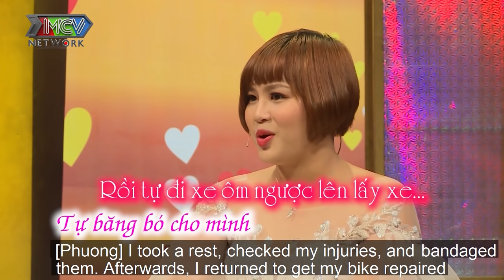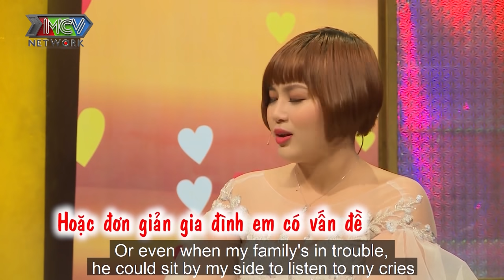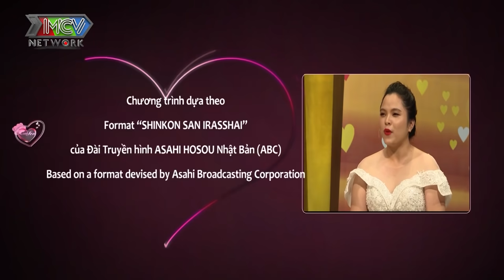Vợ Chồng Son #362 I Chàng trai ĐÂM ĐẦU YÊU bạn thân của vợ - hứa anh sẽ KHÔNG LÀM GÌ HẾT và cái kết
Vợ Chồng Son tập 362 FULL sẽ cùng gặp gỡ và trò chuyện với 2 cặp vợ chồng son Nguyễn Trung Hiếu - Phạm Thị Linh Phương và Nguyễn Vũ Phong - Nguyễn Thị Cẩm Tú.

🔔 KHUNG GIỜ PHÁT SÓNG: 22H00 Chủ Nhật hàng tuần trên kênh HTV7 & 22H15 cùng ngày trên kênh youtube MCVMedia.